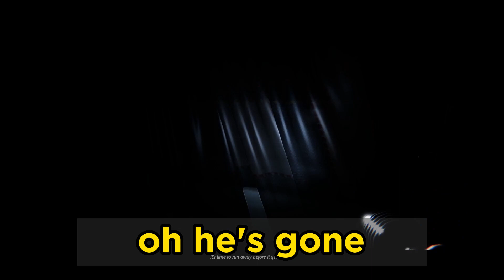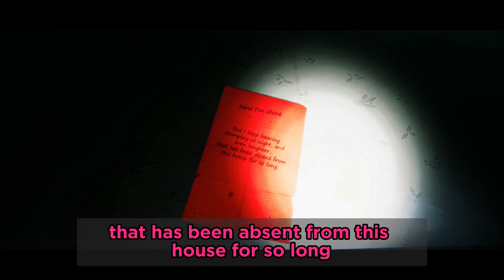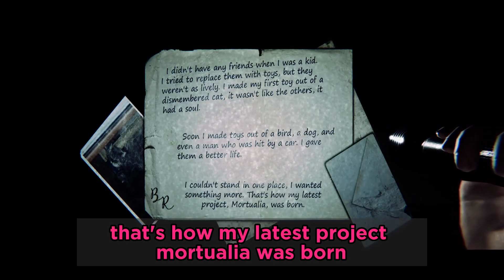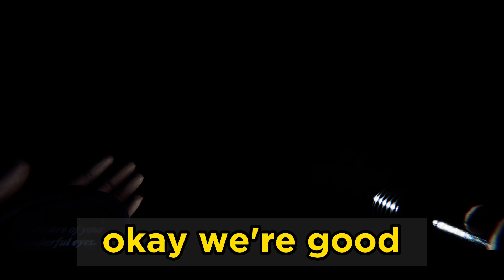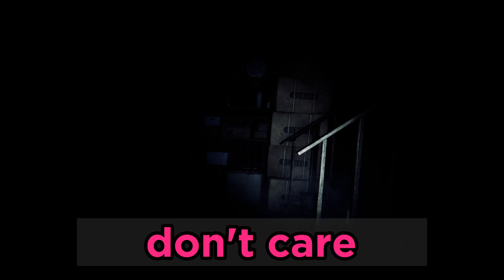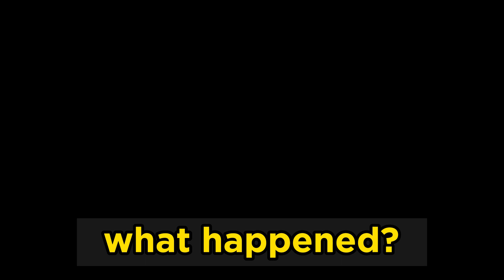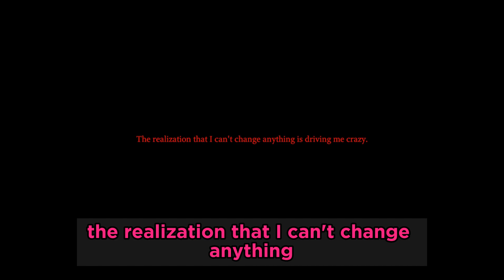The Escape? || 9 Childs Street - Part 2 - (Final)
A playthrough of 9 Childs Street